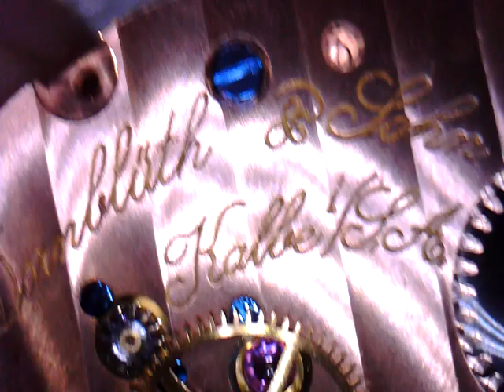十點九分鐘錶WatchMakers D. Dornblüth & Sohn Kalbe i/S.A. 德國製錶工藝獨立製錶師懷錶改裝腕錶維修3-2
D. Dornblüth & Sohn Kalbe i/S.A. WatchMakers德國製錶工藝獨立製錶師懷錶改裝腕錶維修3-2
十點九分鐘錶Watch9After10
 曾任
(寶鴻堂鐘錶公司)(九二煙具鐘錶公司).(中美鐘錶公司.)(台灣迪生名品.蕭邦錶台灣總代理)(亞米笳OMEGA台灣總代理)(芝柏錶台灣總代理).(英吉利鐘錶眼鏡公司)
 專任維修
 美規車床製造零件.瑞士手搖車床齒輪製造.游絲曲線末端修理
維修項目  (A.P)愛彼錶.卡蒂亞.蕭邦快樂鑽追蹤石英錶.JLC積家(地理學家.雷威索).V.C江詩丹頓.IWC萬國錶.G.G.逆跳錶.珍達翡逆跳錶.名士Baume  &amp;  Mercier、積家錶Jaeger-LeCoultre、沛納海(Panerai)、伯爵錶Piaget、羅杰杜彼(Roger  Dubuis)、梵克雅寶(Van  Cleef  &amp;  Arpels)  登喜來(dunhill)、及萬寶龍(Montblanc).亞米茄(OMEGA).勞力士(ROLEX).寶磯錶(Breguet).郎格A.L.格拉蘇蒂.G.G逆跳錶  雅典錶.寶鉑錶.百年靈.瑞寶錶.香奈兒.寶格麗.路易斯.威登

詹錶匠.是鐘錶維修的工作者.對於故障機蕊的運作.是針對所有可能想像的變化.在具體的細節得以修復回原出廠效能 -
10477臺北市中山區合江街180巷15號1樓 No.15, Ln. 180,
Taiwan (R.O.C.)